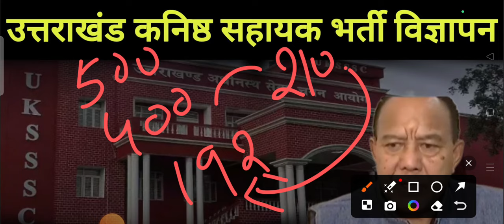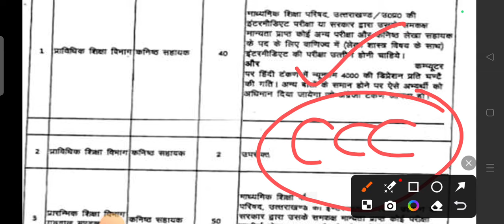ख़बर अच्छी है मित्रों ll लग जाओ अगले सप्ताह विज्ञापन ll UKSSSC Kanishth Sahayak Vacancy 2025 ll